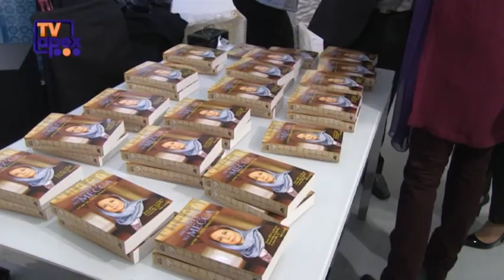In Conversation with Kristiane Backer - Mica Gallery (PT.1)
Kristiane Backer (TV presenter and author of 'From MTV to Mecca') in conversation with Daily Mail columnist Liz Jones